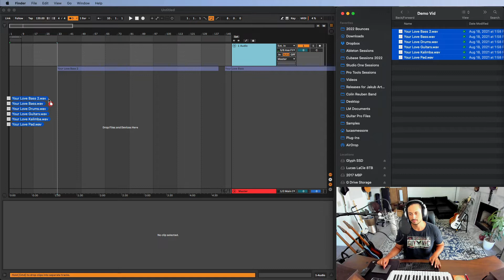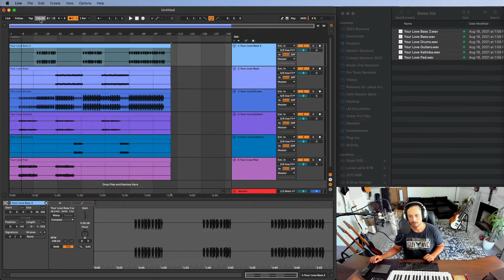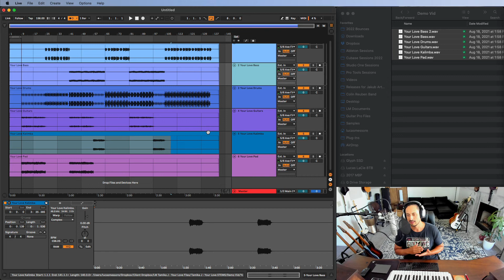How to line up stems correctly in Ableton Live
One of the quirky things about Ableton live is importing audio. In this video I walk you through two ways to import stems and make sure they are lined up right. Once you wrap your head around this behavior it is no problem! Let me know if this helps.